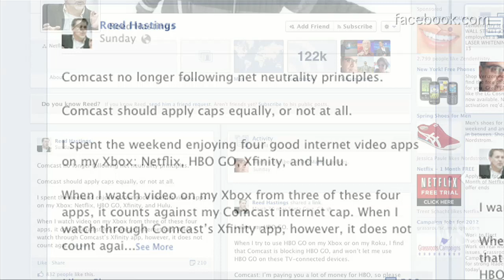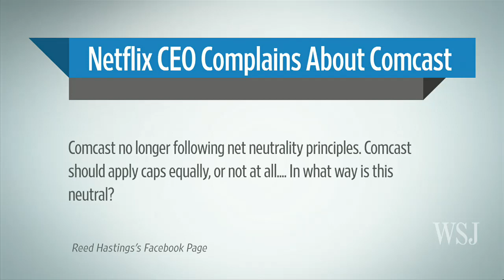Netflix CEO's Complaints Draw in FCC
Netflix Chief Executive Reed Hastings' complaints about Comcast's Web traffic policies appear to have drawn attention from the FCC, Shalini Ramachandran reports on Digits.